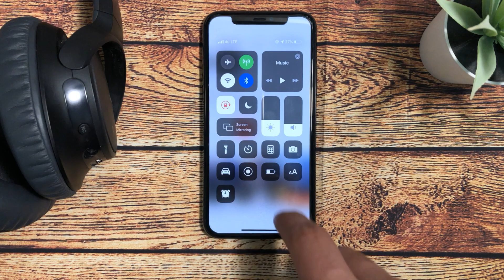How To Activate Dark Mode On Instagram On iOS 14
Visit My Online Store for amazing printed designs on T-Shirts, Mugs, Masks, iPhone Cases & Much more...
Moosqadan9.redbubble.com

This is tutorial you will learn how to activate dark mode on Instagram on iOS 13

Update to iOS 13
Update Instagram to 114.0 version or later

Highlights
Dark mode on Instagram
Turn on Instagram dark mode
Dark mode Instagram iOS 13
Enable Instagram dark mode on iOS 13
Dark mode Instagram on iPhone
Instagram dark mode on iPhone 11
Instagram dark mode on iPhone 11 pro
Instagram dark mode on iPhone 1a pro Max
Instagram dark mode on iPhone X
Instagram dark mode on iPhone XS
Instagram dark mode on iPhone XR
Hidden features on iPadOS 13
iPadOS 13 tips and tricks
iPadOS  13 hidden features
iPadOS 13 highlights features
Top iPadOS 13 features
iPhone 11 pro features with iOS 13
iPhone 11 features on iOS 13
iPadOS 13 review
iPhone 11 iPhone 11 pro iPhone 11 pro Max iOS 13 iPadOS
Hidden features on iOS 13
iOS 13 tips and tricks
iOS 13 hidden features
iOS 13 highlights features
iOS 13 review
iOS 13 top 5 features
iOS 13 top 5 tips and tricks